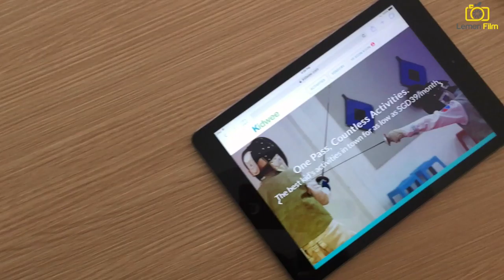Kidwee + Juz Art Studio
Parents can now save more with Kidwee! Kidwee is an online platform for parents to book lessons for their children at an affordable price.